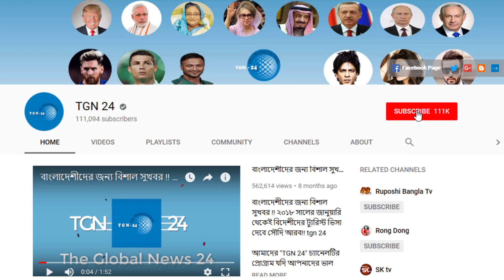সৌদি সকল প্রবাসীদের জেনে রাখা খুব জরুরী। আকামার মেয়াদ থাকা সত্ত্বেও কেনো পুলিশ ধরে দেশে পাঠিয়ে দেয় ?